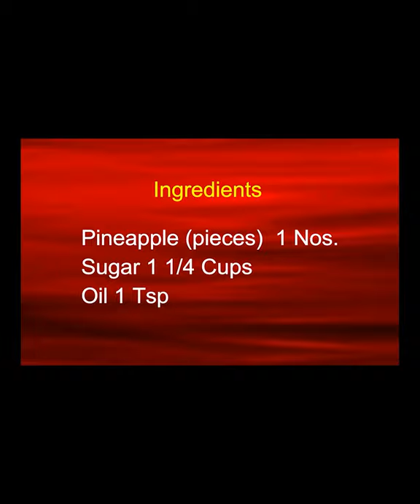3 ingredients Pineapple Jam easy recipe | ಅನನಾಸು ಜಾಮ್| अनानास जैम बनाने का सही तरीका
Jam is an all-time-favourite fruit preserve of all age groups. It's hard to find one who dislike this spread variant. Even though there are many available in the market, the use of additives and preservatives in them is clearly not healthy. So here's presenting a healthier jam version, extremely devoid of any sort of harmful chemicals. In this easy Pineapple Jam recipe, all you've got to have is Pineapple and Sugar as the main ingredient. Hope you all will try to prepare this safe and yummy Pineapple Jam.

Ingredients

Pineapple (pieces)  1 Nos.